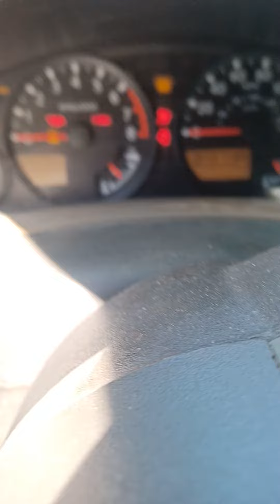Nissan extera trouble shoot